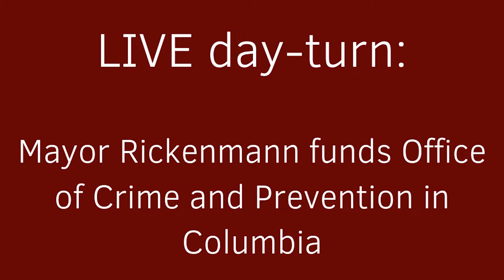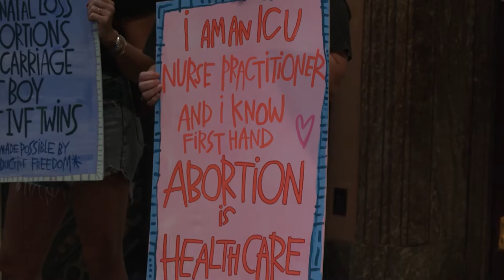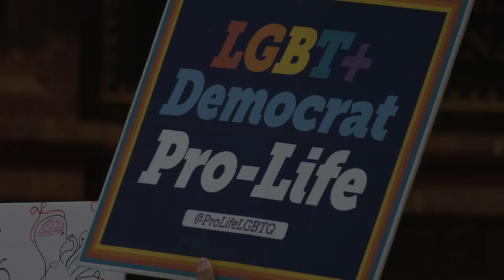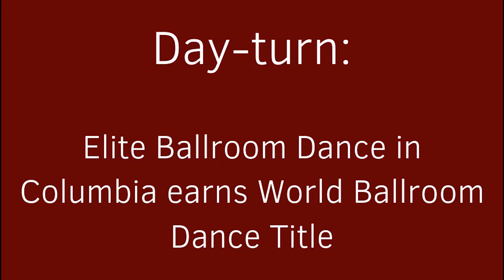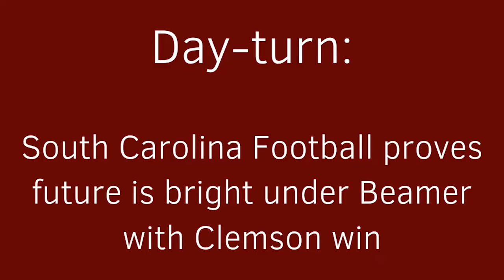Kendall Smith Multimedia Journalist Reel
A compilation of live shots, stand ups, packages, and anchor tape during Kendall Smith's fall 2022 senior semester capstone class at the University of South Carolina.